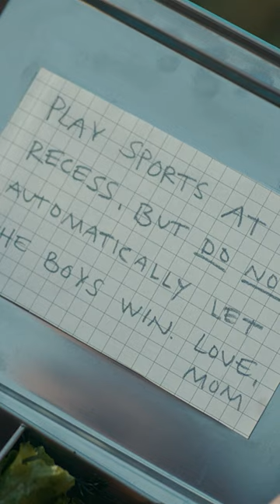Brownies so delicious, they’ll become a core memory.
Set in the early 1950s, Lessons in Chemistry follows Elizabeth Zott (played by Larson), whose dream of being a scientist is put on hold in a patriarchal society. When Elizabeth finds herself fired from her lab, she accepts a job as a host on a TV cooking show, and sets out to teach a nation of overlooked housewives — and the men who are suddenly listening — a lot more than recipes.

Starring alongside Larson are Lewis Pullman (“Top Gun: Maverick,” “Outer Range”), NAACP Image Award-winner Aja Naomi King (“How to Get Away with Murder,” “The Birth of a Nation”), Stephanie Koenig (“The Flight Attendant,” “The Offer”), Kevin Sussman (The Big Bang Theory,” “The Dropout”), Patrick Walker (“Gaslit,” “The Last Days of Ptolemy Grey”), and Thomas Mann (“Winning Time: The Rise of the Lakers Dynasty,” “Me and Earl and the Dying Girl”).

Lessons in Chemistry is produced for Apple TV+ by Apple Studios. Seven-time Emmy Award-nominee Lee Eisenberg (“WeCrashed,” “Little America”) serves as showrunner. Academy Award-nominee Susannah Grant (“Unbelievable,” “Erin Brockovich”) executive produces alongside Larson. Sarah Adina Smith (“Hanna,” “Looking for Alaska”) serves as director and executive producer of the first two episodes. Jason Bateman and Michael Costigan (“Ozark,” “A Teacher”) executive produce for Aggregate Films. Natalie Sandy executive produces through Piece of Work Entertainment alongside Eisenberg. Louise Shore also serves as executive producer.